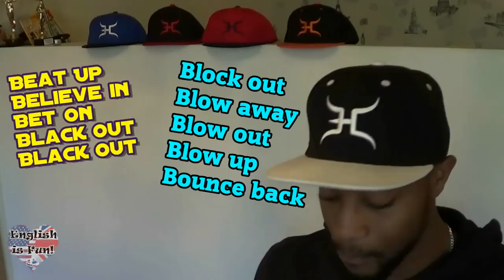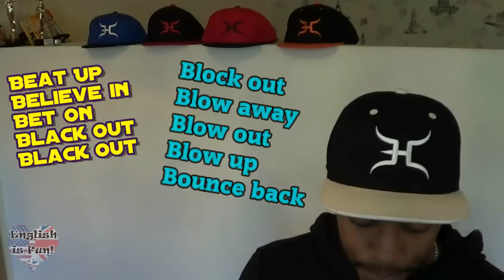1000 phrasal verbs 25-34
Beat up - To beat in a fight
Believe in - To trust one's abilities
Bet on - To think it can, did, or will happen
Black out - To kill the electricity in an area
Black out - TO pass out (fall unconscious)
Blow away - to impress
Blow out - Destroy (or to exaggerate)
Blow up - to explode
Bounce Back -  To return to normal

Do not forget to download the "PHILOCHKO" app from the GOOGLE PLAY STORE

to attend click this link